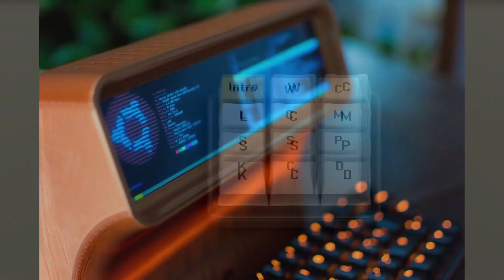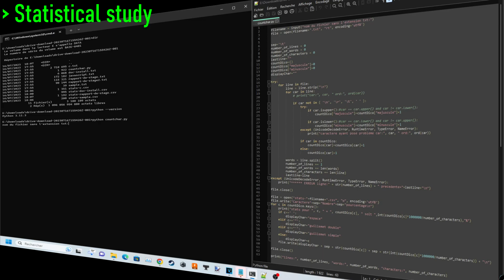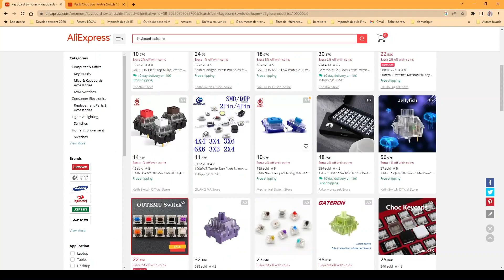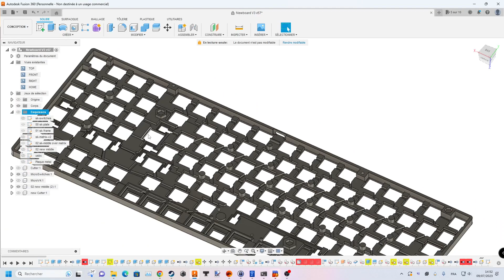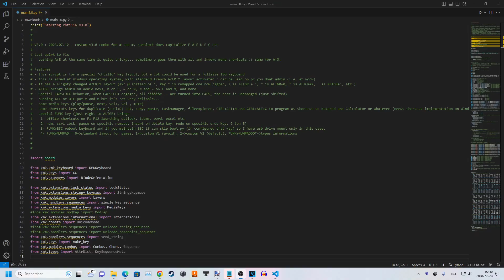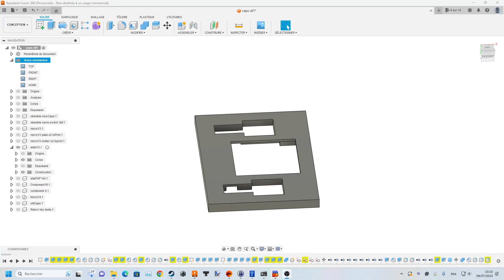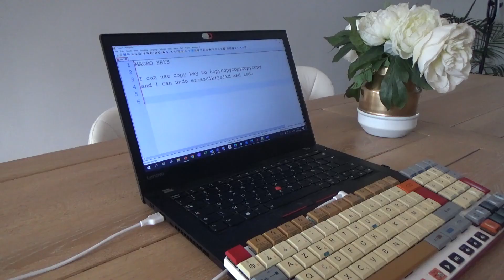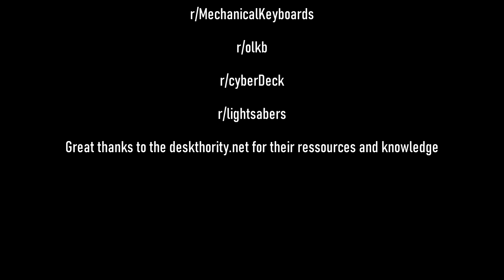Mon clavier 100% custom "Chti116"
Je vous montre étape par étape la création de mon clavier personnalisé à 100%. De la disposition des touches, jusqu'aux capuchons de touches et aux lettrages, tout est custom !

Timecodes
0:00 - Intro
0:18 - Pourquoi
0:39 - Critères
1:45 - Disposition clavier
3:55 - Choix des composants
5:08 - Modélisation 3D
7:24 - Soudure
8:18 - Software
8:45 - Plaque en acier
9:32 - Capuchon de touche
10:24 - Conclusion
10:49 - Demo
12:35 - Difficultés
12:57 - Outro
13:56 - Remerciements aux sources